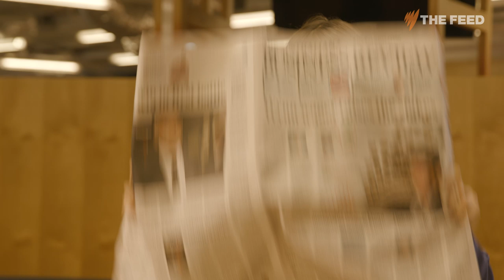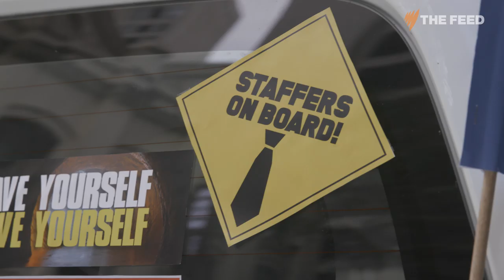Put Labor in the cave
As the election race begins to heat up, Schmood PR has their work cut out for them making sure no one says anything stupid. Their latest idea involves a cave...but can then get Labor to go for it?